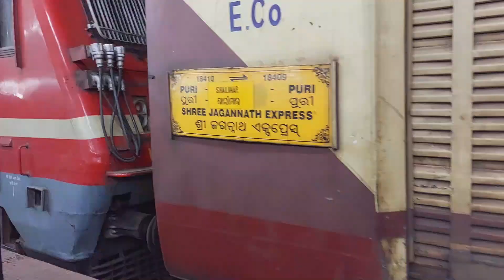18409 Jagannath Express Reached Puri | পুরী পৌছালাম | Puri Vlog | Day 1 | Ep 1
[ Puri To Howrah Train Journey ]

🚨 EMERGENCY PHONE REPAIR 🔧___

Address = Renuka Lane, Swargadwar Puri, Odisha 752001

Address = Swargadwar Road, Near Bharat Sevashram Sangha, Puri Odisha India .

For More Videos_Stay Connected With Me

Vlogging Gears

Lavalier Mic
Shotgun Mic